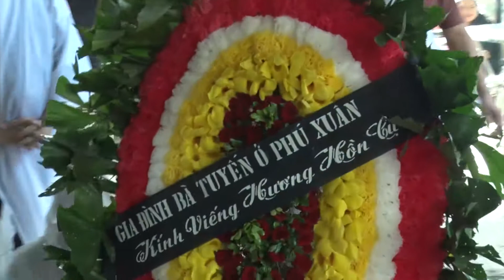Lễ Tang Cụ Thành Hương Canh - Vĩnh Phúc P3